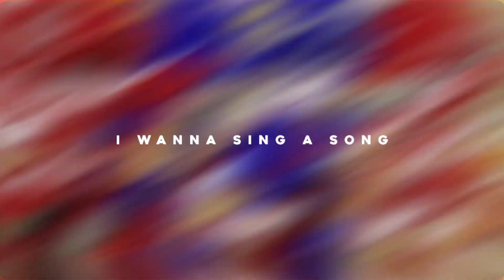Matahari terbit dari barat? [Ch's]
Chara ;;
Indonesia - 🇮🇩
Malaysia - 🇲🇾
Philippine - 🇵🇭
Singapore - 🇸🇬